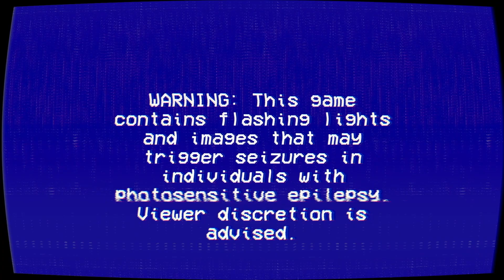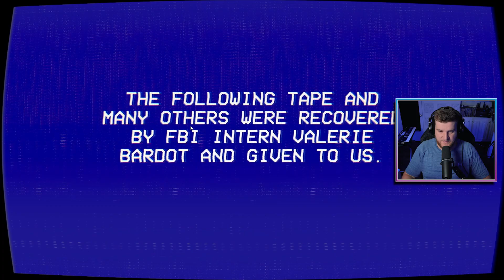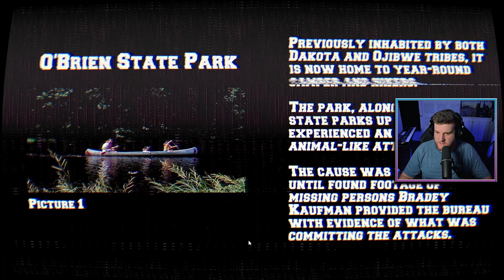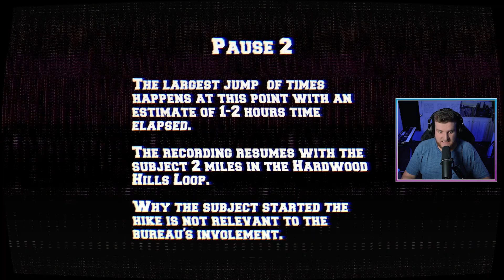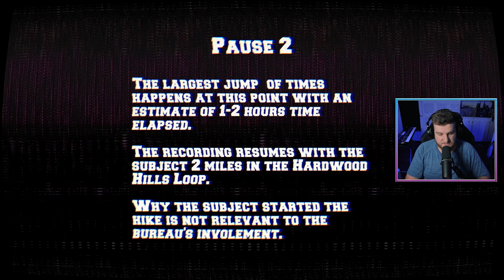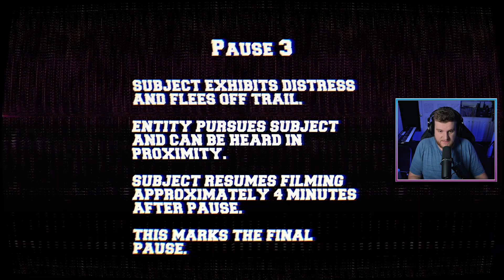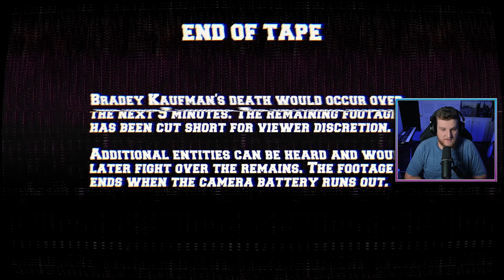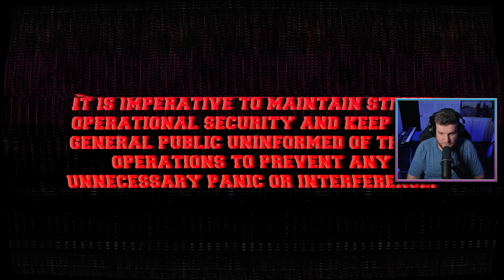What IS That Thing?! | The Lancaster Leak: O'Brien Stat Park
The Lancaster Leak: O'Brien State Park is awful. I'm so sick of playing these VHS horror games.

They all FREAK ME TF OUT!

Play The Lancaster Leak: O'Brien State Park HERE! -

Love Y'all!

Game Description -

The Lancaster Leak: O'Brien State Park -

Episode 1 - O'Brien State Park
Missing persons happen at state parks all the time, with most never receiving closure. However, after an FBI investigation tape was leaked, new light is shined on a missing person case all the way back from 1985.